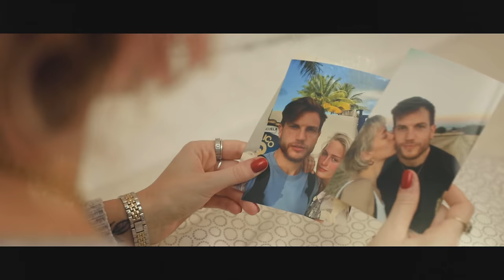King Orgasmus One feat. J.A.N.A - Labyrinth (prod. by Freshmaker) [Official Video]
► Manifest Ltd. Box-Set (inkl. Romeike EP) vorbestellen

Video Credits:
Script x Director x DOP X Editor x CC x Drone: Martin Gspan (MG Kini)